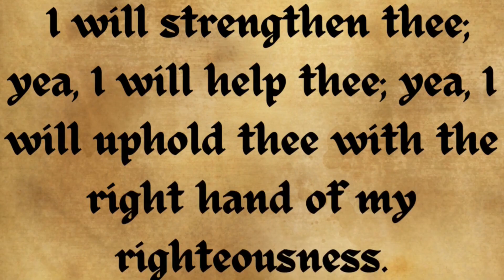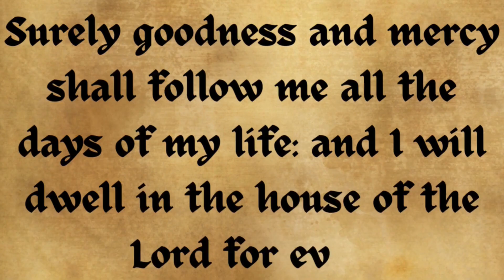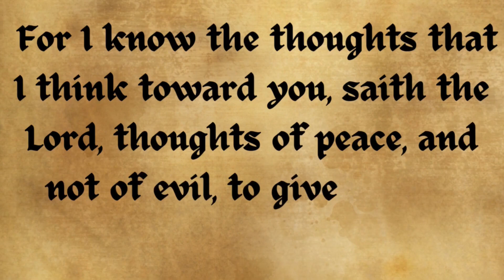Top 10 Best Bible Verses KJV (Most Famous Bible Verses))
.Want to know the top 10 most popular Bible verses. This is a countdown of the top 10 most searched Bible verses.

Top 10
10
Isaiah 41:10
9
Philippians 4:13
8
Psalm 23:5
7
Philippians 4:6
6
Psalm 23:6
5
Romans 12:2
4
Psalm 23:4
3
Romans 8:28
2
Jeremiah 29:11
1
John 3:16